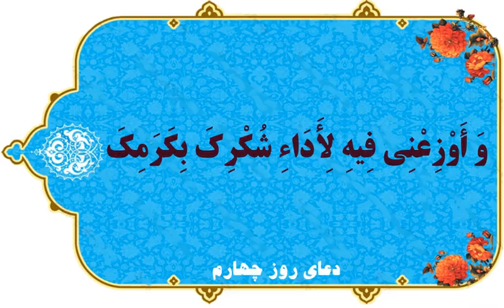فیلم و صدای دعای روز چهارم رمضان